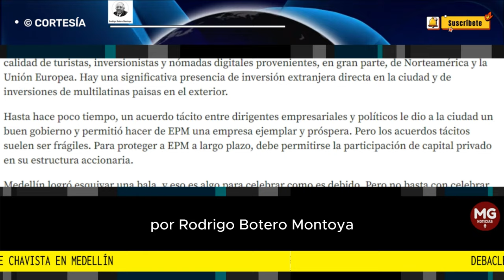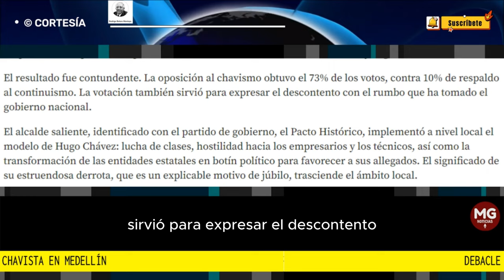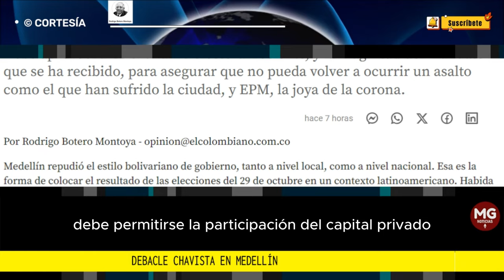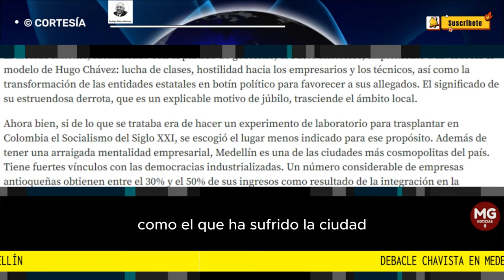DEBACLE CHAVISTA EN MEDELLÍN 📢 Por Rodrigo Botero Montoya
Debe aprovecharse el triunfo electoral reciente, y la magnitud del mandato que se ha recibido, para asegurar que no pueda volver a ocurrir un asalto como el que han sufrido la ciudad, y EPM, la joya de la corona.
columna RODRIGO BOTERO MONTOYA